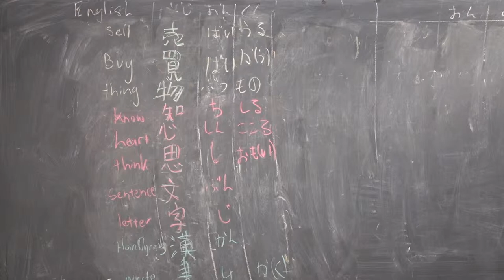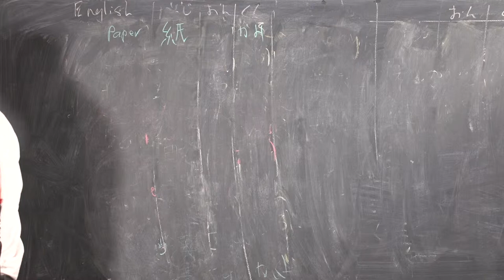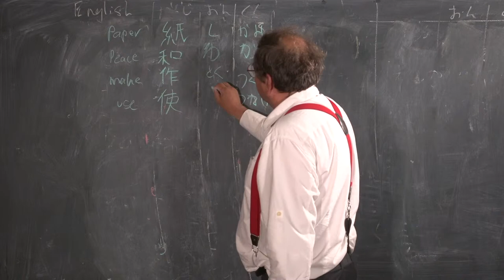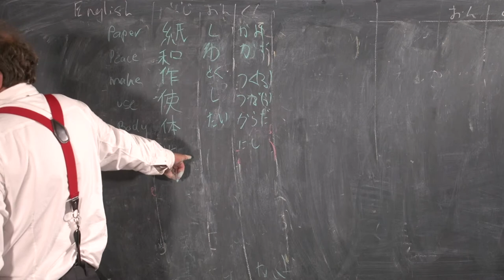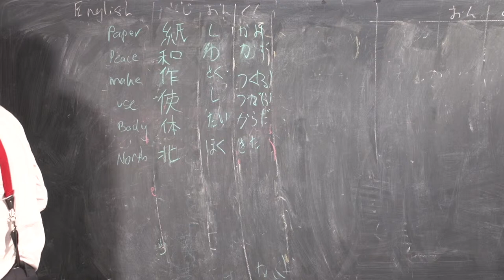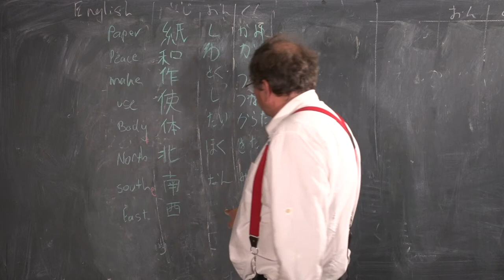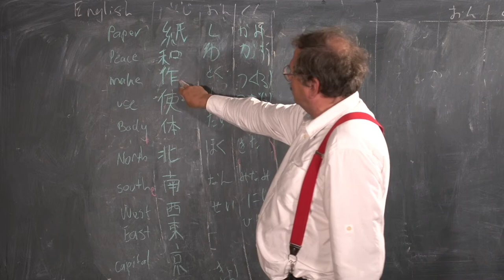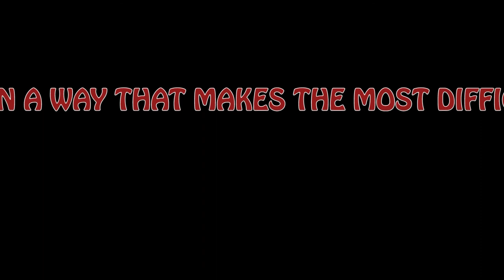ep1510kan10mov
Ten Kanji in Ten Minutes Episode 15